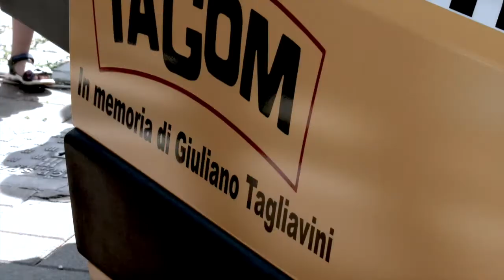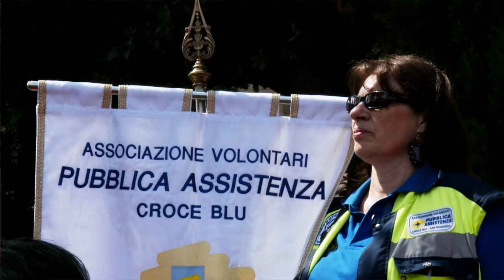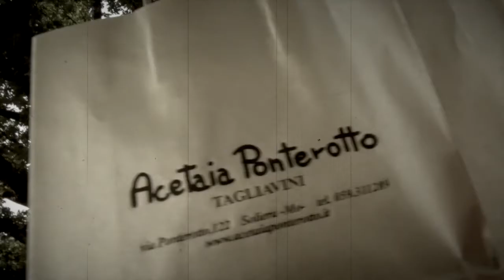in ricordo di Giuliano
inaugurazione ambulanza dedicata alla memoria di Giuliano Tagliavini alla croce blu di Soliera